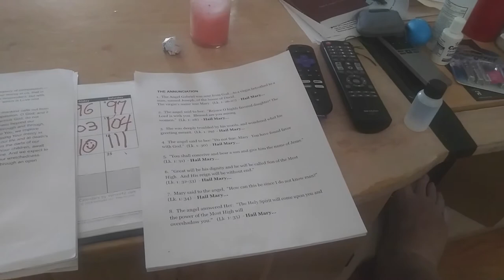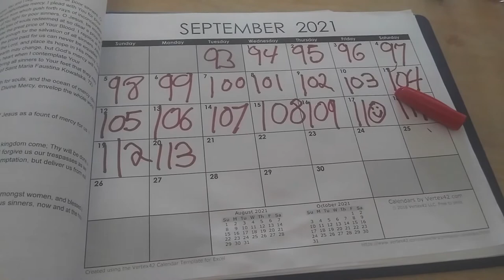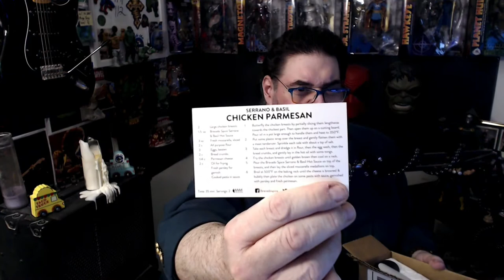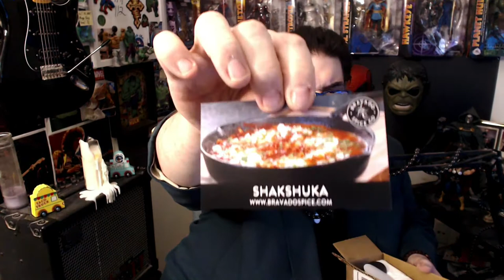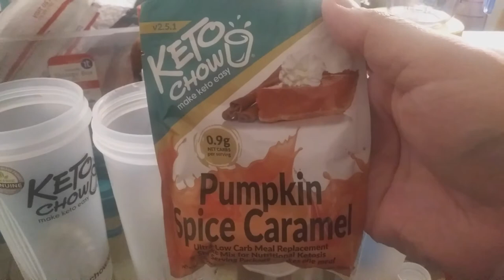A Sobriety VLOG: 113 DAYS LATER...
In today's video:

How Horrible was your Monday?
Mine was so bad I renamed it:  The Good, The Bad, The Monday.
I talk about revealing the "email I'm too terrified to read".
Thanking whoever is leaving the Thumbs Down on my videos.
Unboxening and Unenvelopening videos!
The aggravating tools I'm forced to work with at work.
The key to buying Joe Bonamassa Blu-Rays.